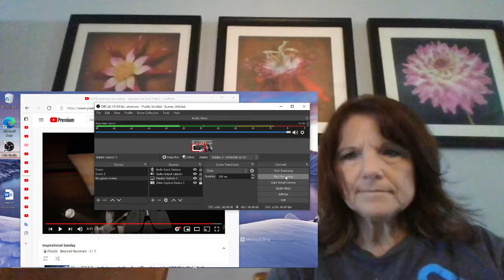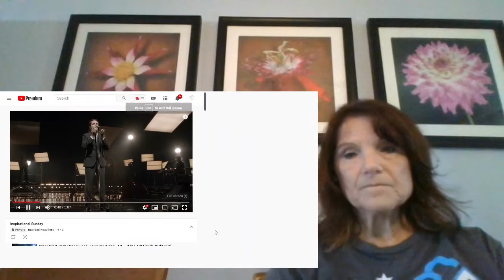Leonardo Gonclave! Bushy's Mama REACTS! Gesthsemane!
I love his voice and the way he delivers this important message!  Remember, when Jesus was in pain on the cross, he cried!  But He cried for us!

Love this type of video!  Let me know down in the comments who you think should win the lawsuit!

Tallahassee, Fl
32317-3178